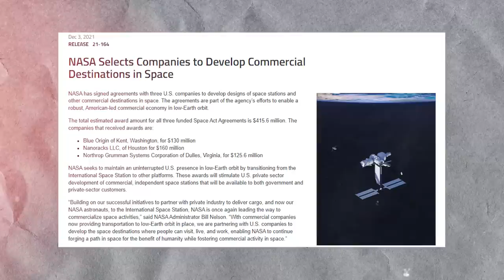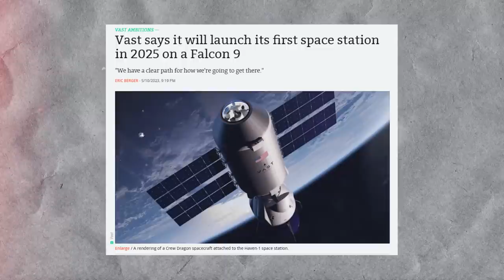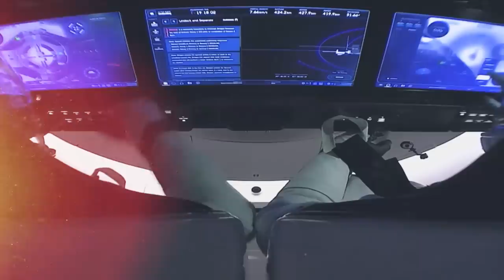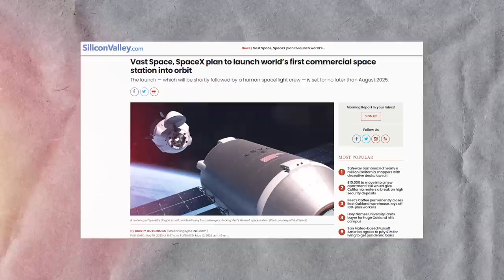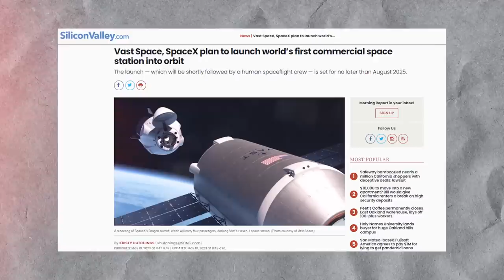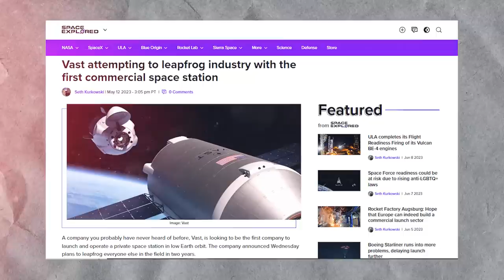Elon Musk JUST REVEALED SpaceX's New Space Station!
Elon Musk, the visionary entrepreneur behind SpaceX, has recently unveiled the company's highly anticipated new space station. This revelation marks a significant milestone in the field of space exploration and sets the stage for a new era of interplanetary travel. While specific details about the station remain limited, early reports suggest that it will incorporate groundbreaking technologies and features aimed at enhancing our ability to live and conduct research in space. From advanced life support systems to state-of-the-art research facilities, the space station promises to revolutionize our understanding of space habitation. Moreover, Musk's ambitious vision of space tourism hints at a future where ordinary individuals can experience the wonders of space firsthand. By pushing the boundaries of what is deemed possible, Musk continues to inspire the collective imagination and propel humanity closer to realizing the dream of space colonization.

With the impending retirement of the International Space Station by 2030, NASA has been grappling with the challenge of finding a suitable replacement. To address this, the space agency has funded space act agreements with companies like Blue Origin, Northrop Grumman, Voyager Space, and Axiom Space to commence the design work on commercial space stations. However, a  new contender has emerged in the commercial space station arena, forging a partnership with SpaceX to surpass the competition and establish the first privately owned outpost in low Earth orbit. Vast, a newcomer in the aerospace industry, has unveiled their Haven 1 habitation module, with ambitious plans to launch their operational space station by 2025.

With significant support from SpaceX and their crew Dragon vehicle, Vast aims to realize its grand vision of artificial gravity and colonization of the solar system. It is very amazing how the design of the space station incorporates centrifugal force and the idea of artificial gravity simulation. Science fiction has long been fascinated by and speculative about artificial gravity, but its actual application in a space station is a major advance for human space exploration. The ability to simulate gravity opens up a range of possibilities for long-duration space missions, mitigating the detrimental effects of prolonged exposure to microgravity on the human body. It not only improves crew comfort but also helps maintain muscle and bone density, supports cardiovascular health, and reduces the risks of adverse physiological effects associated with extended periods in zero gravity.

Vast is not receiving any assistance from NASA, in contrast to the other companies. Nevertheless, they have discovered a way to benefit from and work with SpaceX's proven technologies. Vast plans to carry crew members to and from the station using a Dragon capsule because the Dragon team and the leadership of SpaceX have the same goal of developing a Falcon 9-based space station. The Falcon 9 rocket will launch the 10 meters long by 4 meters wide Haven One module into low orbit, where it will float on its own. It will be furnished with supplies for maintaining life, scientific instruments, 1,000 watts of power, Wi-Fi, and a sizable dome for photography. Four missions, each accommodating up to four people, including paying customers are planned for Haven One.